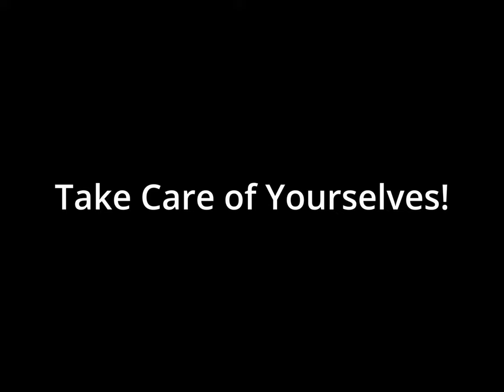Public Access: Episode 5- Christmas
On today's Public Access, Matt Cornell talks about Christmas as its approaching. As well as seeing snow.